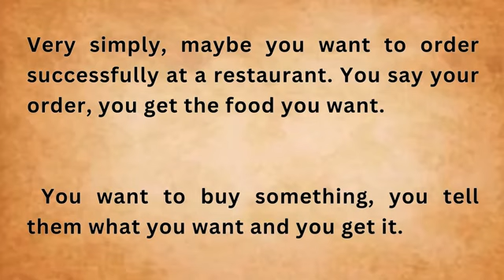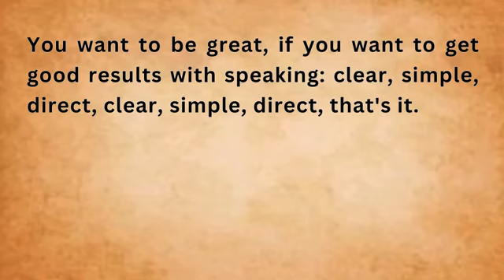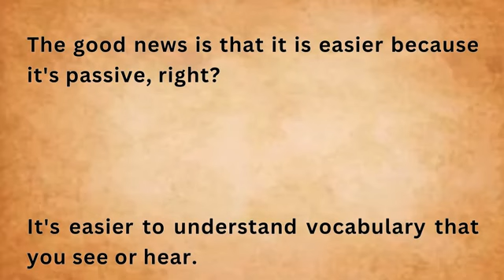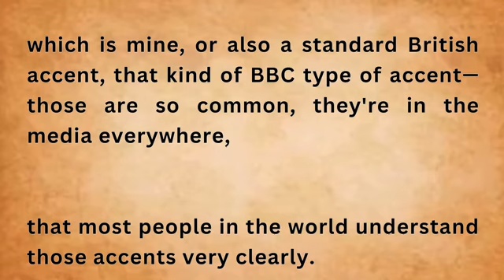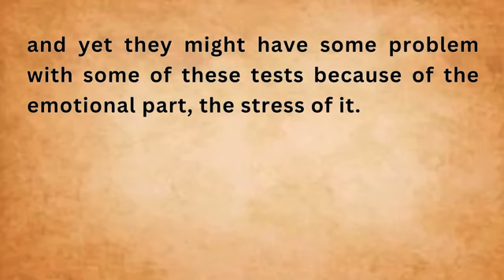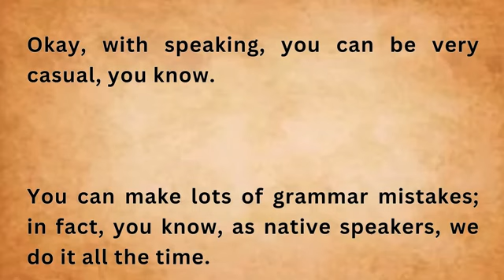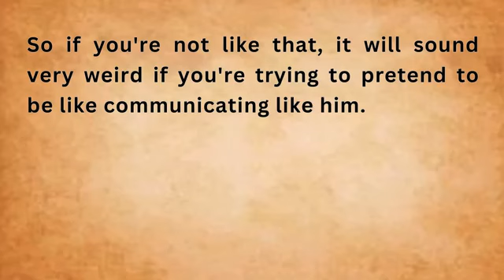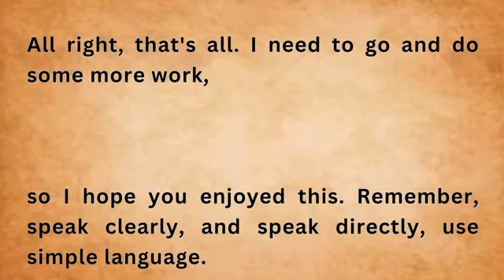Learn to Speak English Like a Native || How to Become Fluent Like a Native